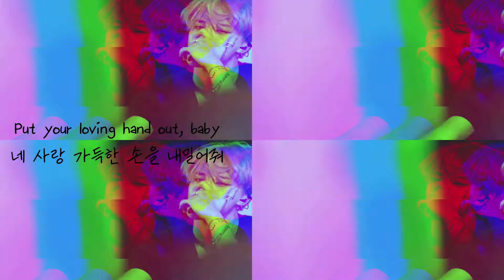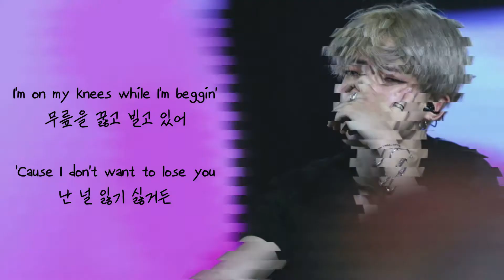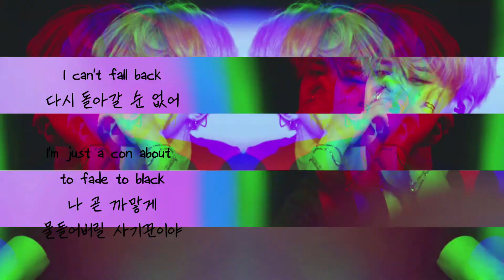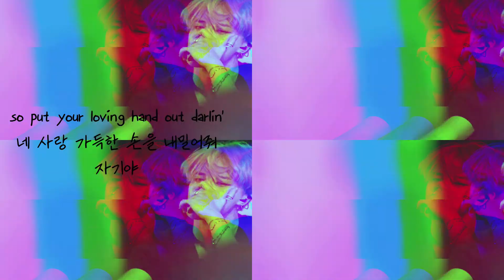Maneskin - Beggin' (한국 가사포함, Lyrics)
끊김 없이 노래 듣는 방법
채널-재생목록-원하는 재생 목록 선택-전체 반복

2시간 연속 노래 듣는 방법 (플레이리스트)
채널 - 재생목록 - 2시간 연속듣기 선택-원하는 노래 선택 후 재생